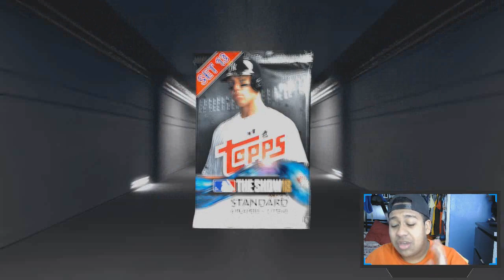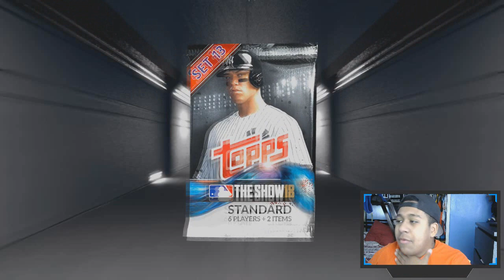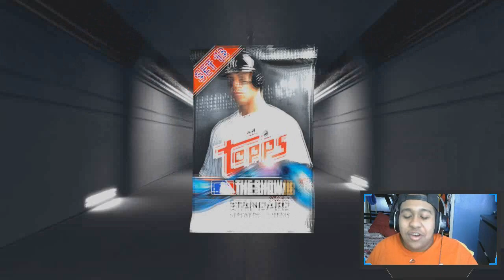WALKER GOES YARD?! FIRST UPGRADES! GIAMBI'S GIANTS #1 MLB THE SHOW 18 DIAMOND DYNASTY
🔥GIAMBI’s GIANTS RULES!🔥

1 HIT = UPGRADE ON POSITION AND PACK
1 XBH = FLASHBACK UPGRADE
1 HR = 2X UPGRADE!
1 SO = 1 PACK

1 WIN = 5 PACKS (CAN USE PLAYERS PACKED)

1 L = NO PACKS